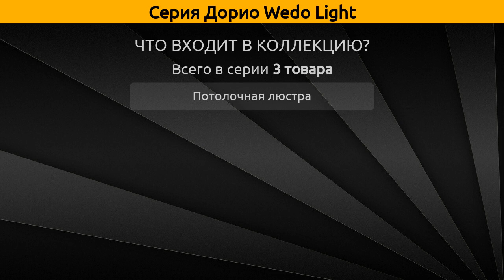Дорио Wedo Light - потолочная люстра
Коллекция "Дорио" от бренда Wedo Light включает 3 товара, а в частности это потолочная люстра.

Серия Дорио Wedo Light состоит из следующих артикулов:
Потолочная люстра - 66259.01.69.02, 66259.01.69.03, 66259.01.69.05;